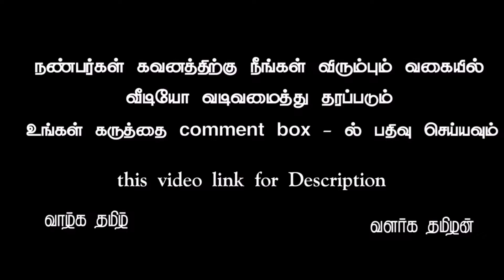Background video part 654 tamil vinotham creators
Name : vinoth